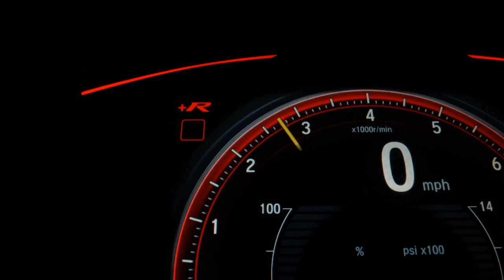LIFAN X60 - 2015 - São Bernardo do Campo/SP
LAUDO RECUSADO, 12.965 ABAIXO DA FIPE SEM GARANTIA NO ESTADO TETO SOLAR.

Para melhores informações entre em contato conosco
Estamos localizados

Dados do Veículo
Veículo: LIFAN / X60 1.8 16V
Ano: 2014/2015
Combustível: GASOLINA
Portas: 4 PORTAS
Câmbio: Manual
Cor: BRANCA
KM: 79.000

✅ Air Bag
✅ Alarme
✅ Ar Condicionado
✅ Ar Quente
✅ Desembaçador Traseiro
✅ Direção Hidráulica
✅ Encosto de Cabeça Traseiro
✅ Freio ABS
✅ Rádio
✅ Rádio e MP3
✅ Retrovisores Elétricos
✅ Rodas de Liga Leve
✅ Teto Solar
✅ Travas Elétricas
✅ Vidros Elétricos
✅ Limpador Traseiro
✅ Kit Multimídia
✅ Trio Elétrico
✅ Entrada USB
✅ Controle de Som no Volante
✅ Bluetooth
✅ Air Bag Passageiro
✅ Porta Copos